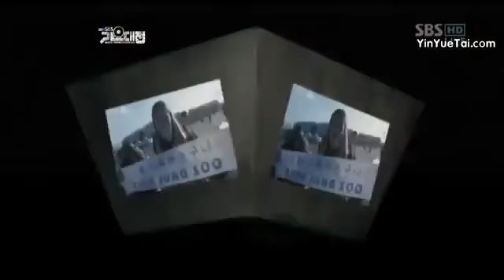SBS Gayo Daejun 2011 Super Junior - Mr Simple + Super Man